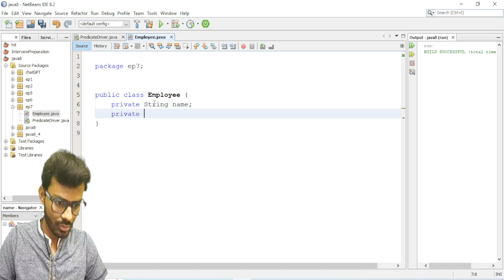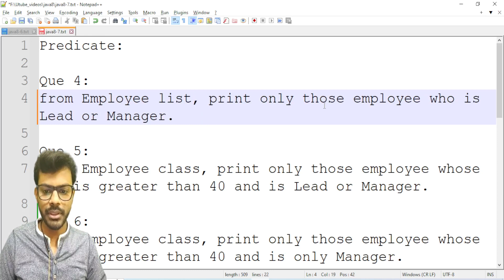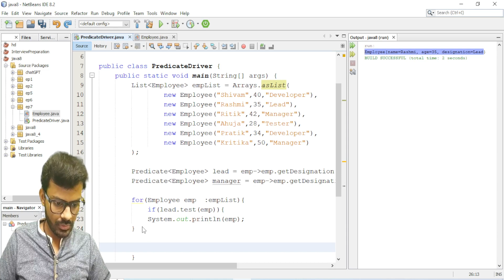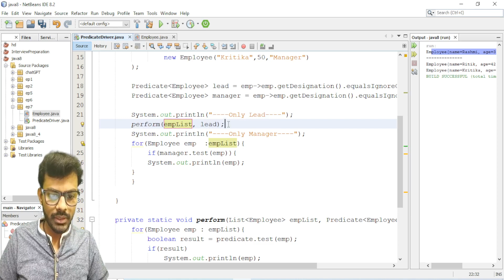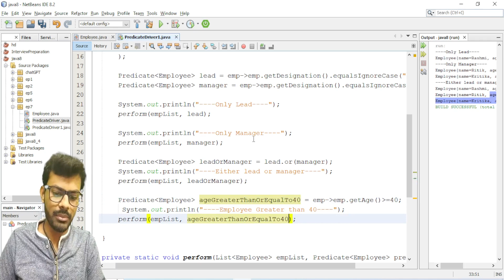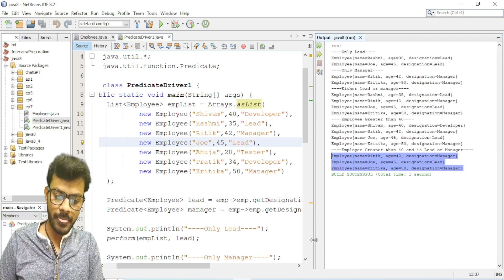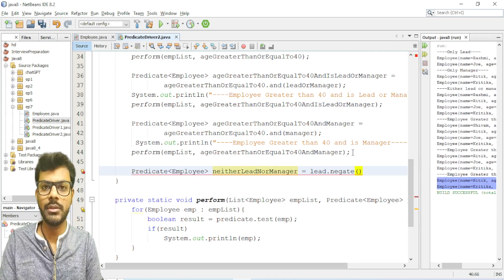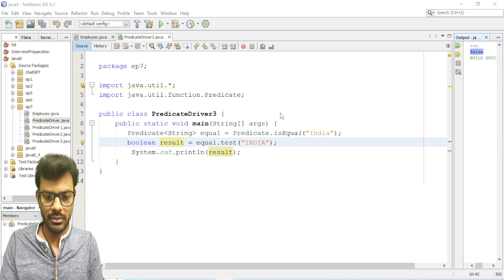Lecture-7 | Java8 | Predicate | Lambda | Questions